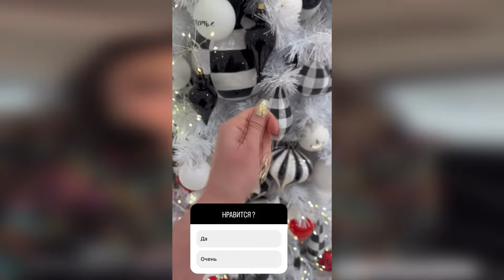Instagram сторис Ольги Бузовой (buzova86) 18.01.24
Все видео распространяет ФАН АККАУНТ
 *Организация деятельность которой запрещена в РФ